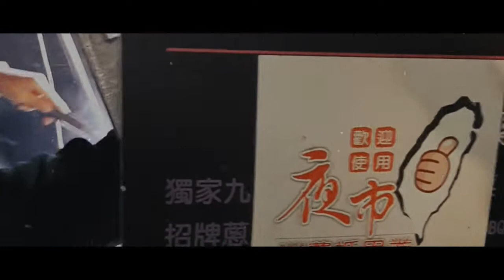Taiwan '19 with Edang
Music: Teenage Headache Dreams by Mura Masa, Ellie Rowsell, Wolf Alice

Edang and I traveled last October 2019 to Taiwan..(the weather was neither too cold nor too hot) just the perfect season to walk around. Most of the trip were focused on eating and train travels since we didn't have that much itinerary.

With some plot twists all throughout the trip, like not having any local currency because there are no available exchange currency branches in the city, and having our mini arguments, we sorta survived anyhow. HAHAHAHAH that's what friends are for anyway

p.s
Videos didn't highlight much our milk tea / bubble tea intakes but SHIN FU TANG's brown sugar pearls is the best! trust me.